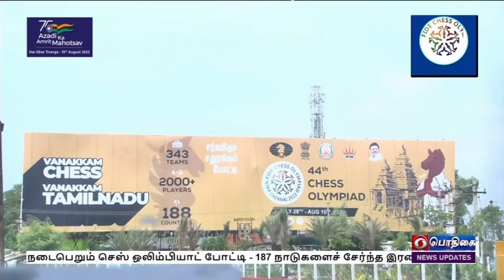செஸ் ஒலிம்பியாட் - 187 நாடுகள் பங்கேற்பு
இந்தியாவில் முதல் முறையாக நடைபெறும் செஸ் ஒலிம்பியாட் போட்டி - 187 நாடுகளைச் சேர்ந்த இரண்டாயிரம் வீரர்கள் பங்கேற்பு.